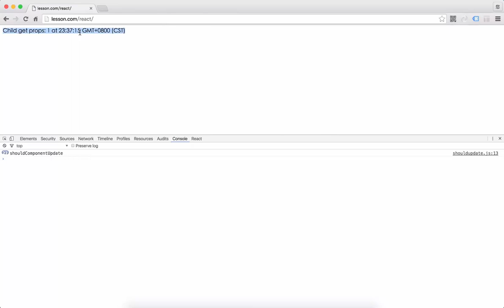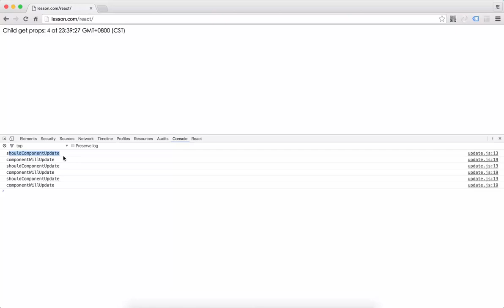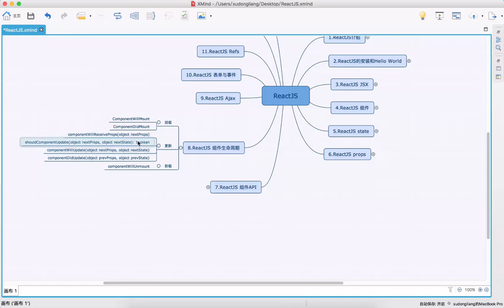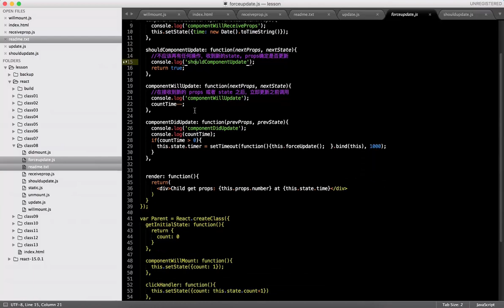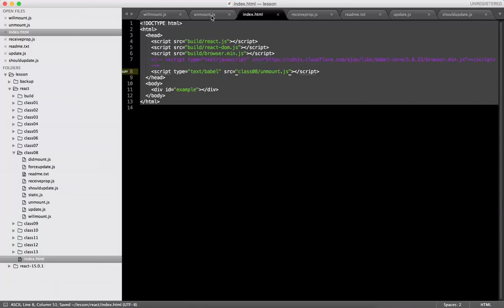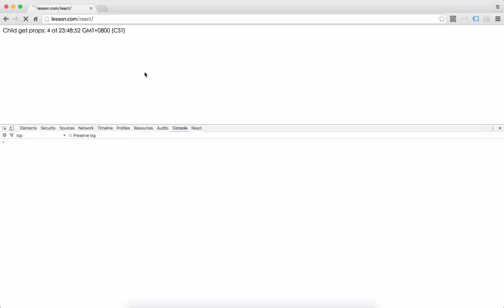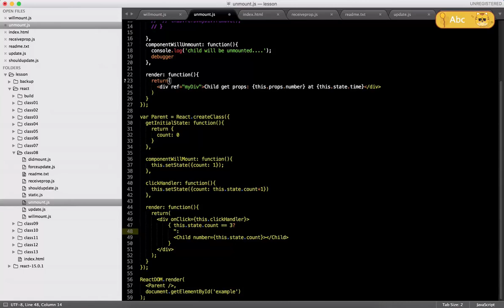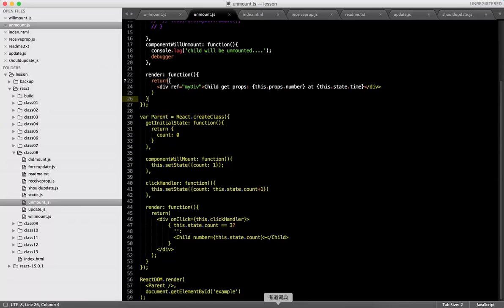ReactJS从入门到实战 9 9 组件生命周期 下